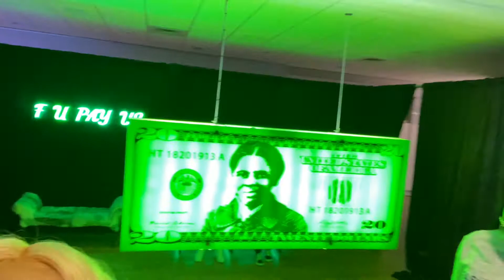Review of Womanish Exhibit Chicago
Wearewomanish.com